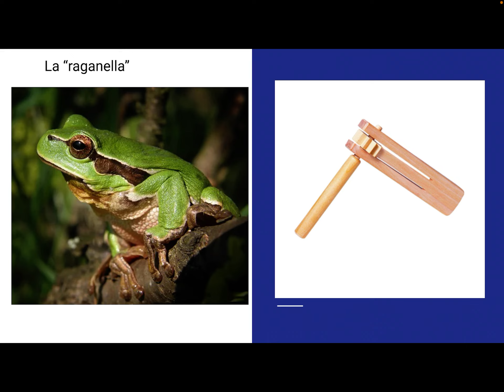Menichetti suono 3